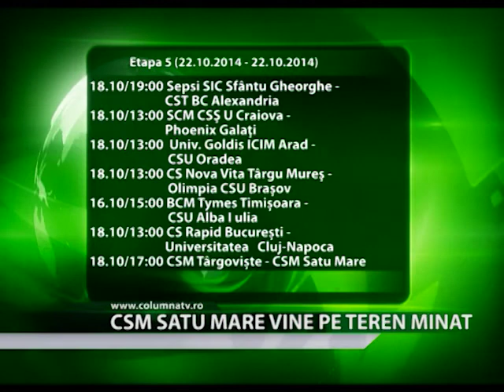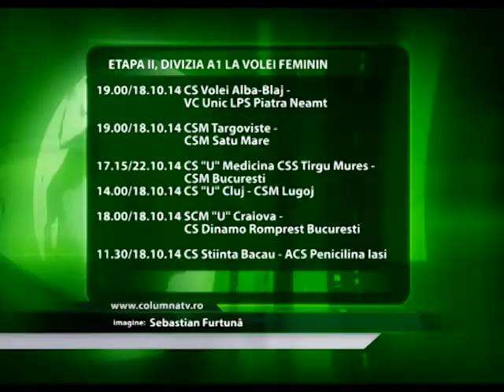CSM Satu Mare vine pe teren minat (Columna TV)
În următoarea etapă din cursa sezonului competițional, CSM Satu Mare pășește pe un teren minat. Atât echipa de volei cât și echipa de baschet va veni în fosta cetate de scaun sâmbătă 18 octombrie pentru a da piept cu campioana României la baschet feminin și echipa de volei CSM Târgoviște.